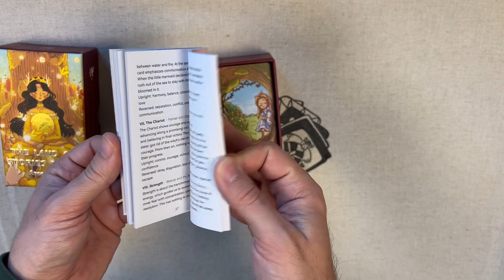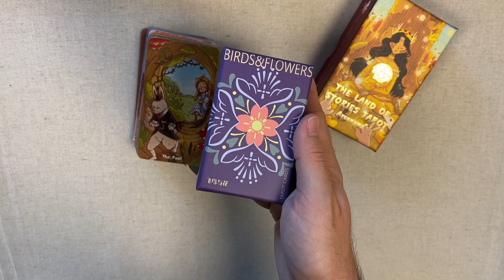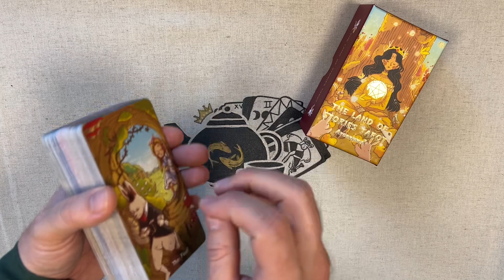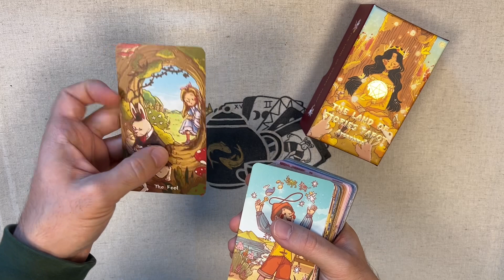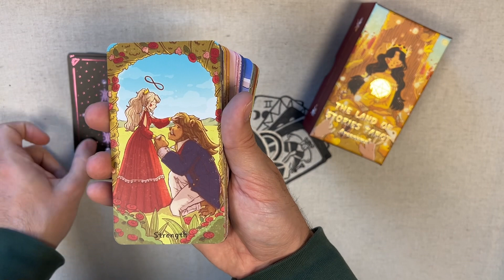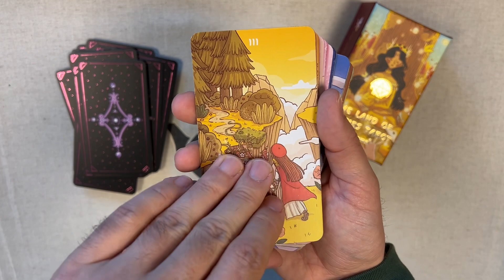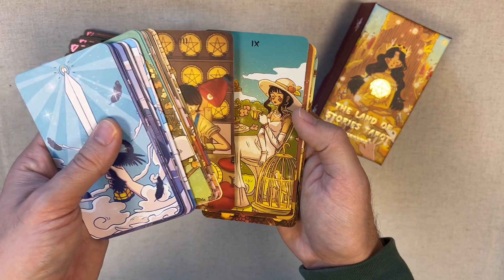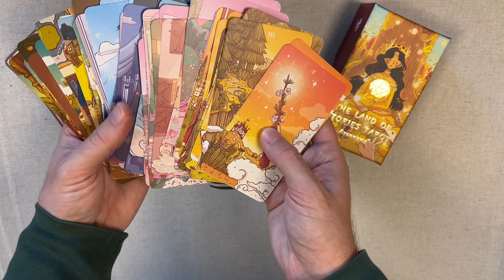The Land of Stories Tarot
Présentation du Land of Stories Tarot. Distribué par Vermilion.